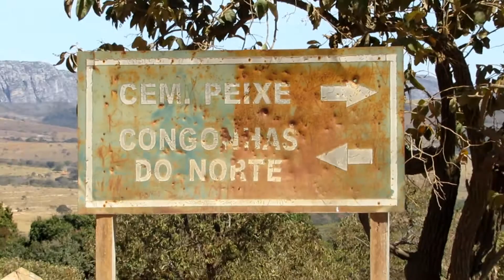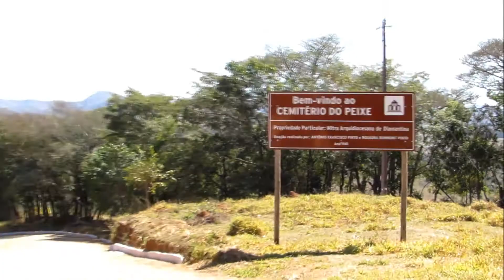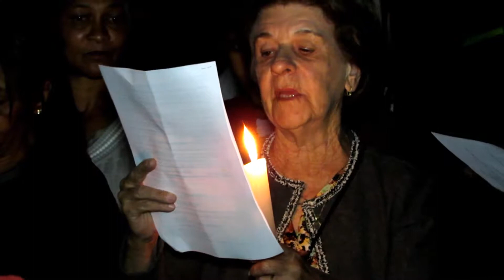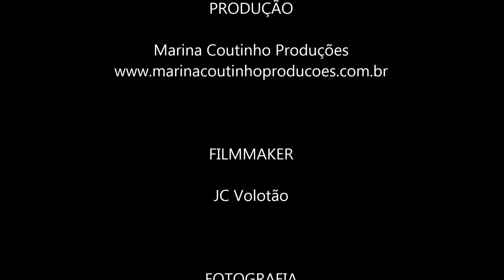Documentário de 15 min. do Jubileu de São Miguel e Almas no Cemitério do Peixe - CMD - MG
Documentário de 15 minutos do Jubileu de São Miguel e Almas no Cemitério do Peixe - Conceição do Mato Dentro - Minas Gerais por JC Volotão da Eclipse Photo Agency New York para UNESCO com objetivo de virar Patrimônio Histórico.